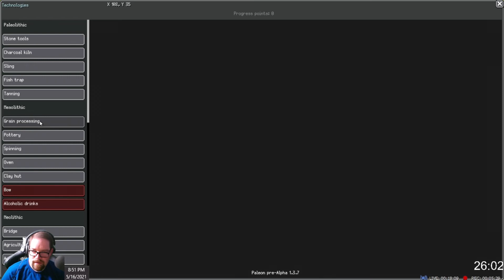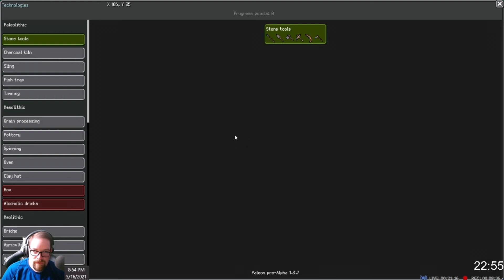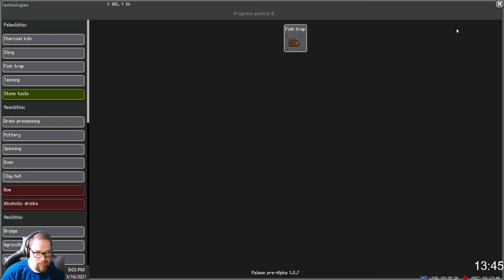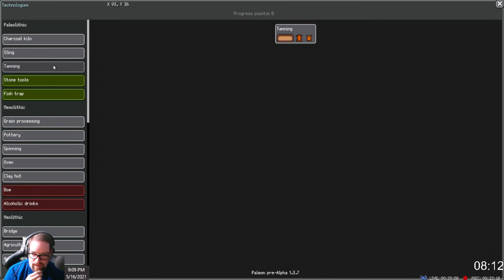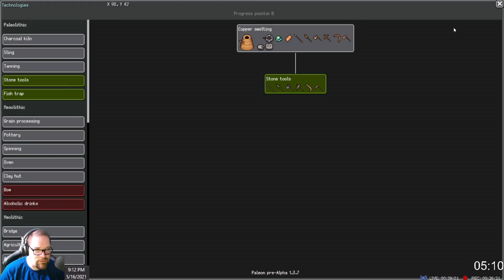First Impressions | Paleon [Early Access]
Paleon is copyright Paleodev

-=Music=-
Tomas Novoa - "Touch the Sky"